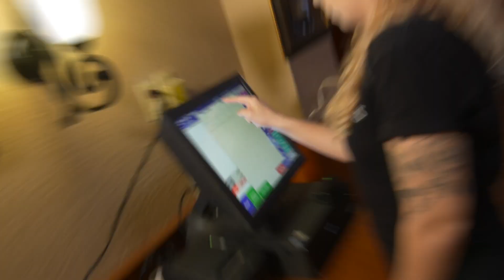Roma's Back Door | Promo Video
Our promotional videos showcase the exceptional results achieved by partnering with AZEE Branding Solutions! Watch how our expertise in video marketing and branding has propelled our client to new heights of success.

At AZEE Branding Solutions, we believe in the power of storytelling and the importance of a strong brand presence. Our team is dedicated to delivering top-notch branding solutions and video marketing services that help our clients stand out in a competitive market.

Whether you're a small business owner or a marketing professional, this video will provide valuable insights into the world of effective branding and dynamic video marketing.